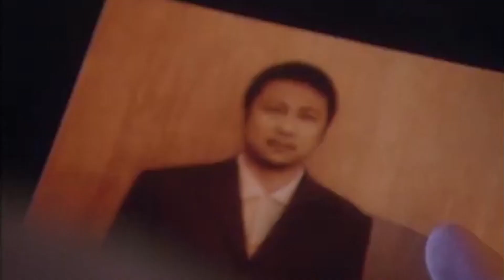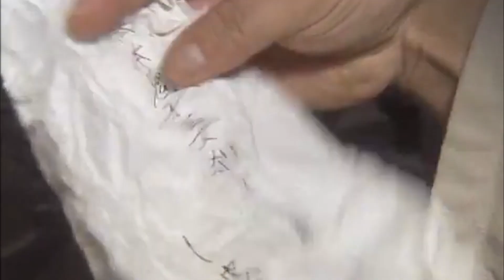好看的谍战剧【宿敌】23 娱乐大亨内外勾结称霸外滩，间谍陈龙为侦查背后阴谋假意投诚，与日军头目虚与委蛇，上演一场精彩绝伦的无间大戏！ (陈龙、章龄之）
谍战剧